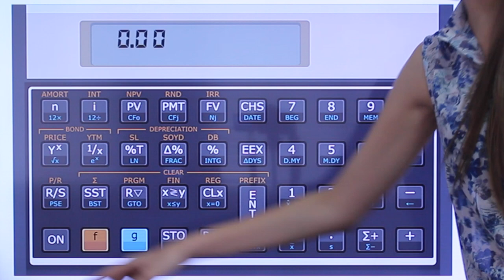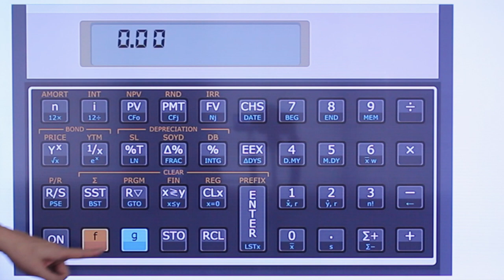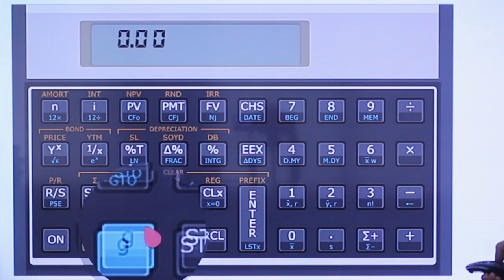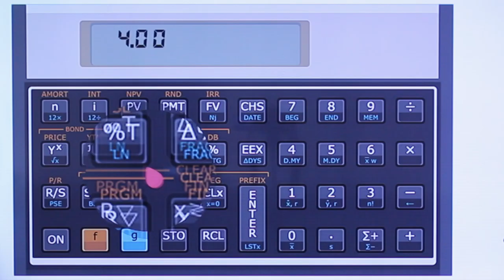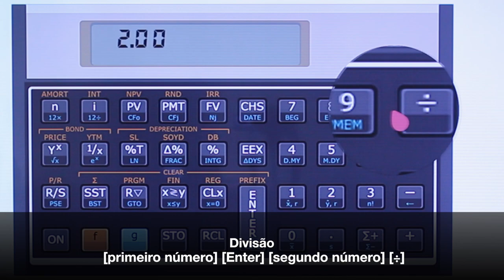HP12C - Aprenda Como Utilizar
Vamos começar um curso de matemática financeira

HP12c? HP? O que é isso? Um controle remoto? Uma máquina? Uma calculadora? O que tem de especial? Qual é racional? RPN (Reverse Polish Notation)?

Esse vídeo mostra como a calculadora HP 12C ajuda a fazer contas de matemática e matemática financeira de forma simples e rápida!!! Além disso, usar essa calculadora para fazer operações básicas de soma, subtração, multiplicação e divisão!!!

Gostou? Envie sugestões de temas e dúvidas para:
Finanças 101

Erica Marti
Graduanda em Ciências Atuárias pela Unifesp